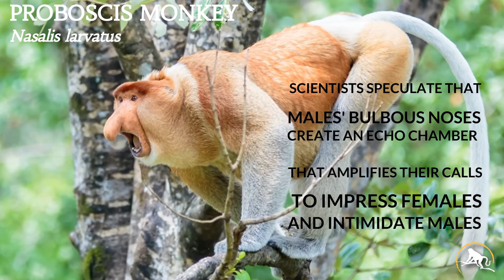Proboscis Monkey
Proboscis monkeys, also known as bekantan in Indonesian and orang belanda in Malay, are endemic to Borneo. Here, they inhabit the island’s tropical forests in each of the three nations that politically divide it: Malaysia, Indonesia, and Brunei. While these monkeys are found mostly on the coast, in mangrove forests, or living along rivers in dipterocarp forests (tropical lowland rainforests with the tallest trees and greatest biodiversity), these one-of-a-kind monkeys are somewhat adaptable so long as they live near a slow-moving water source with trees growing along its banks.